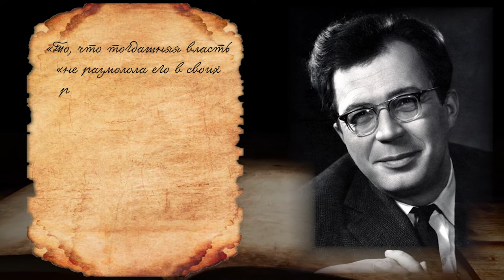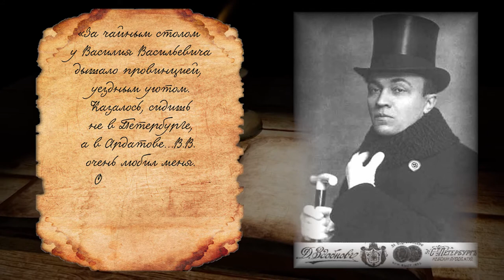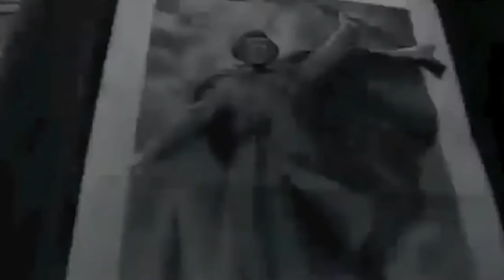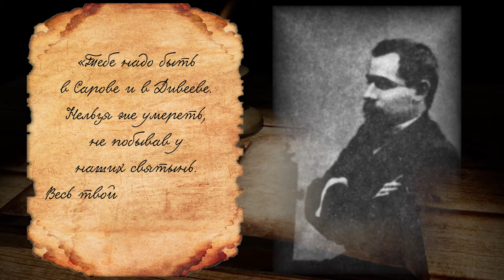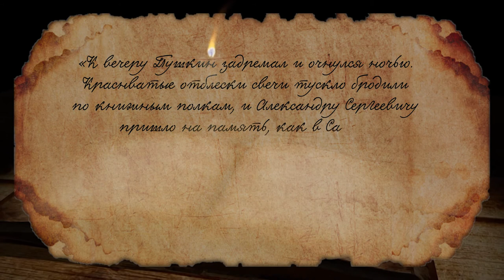Исторические очерки выпуск №12